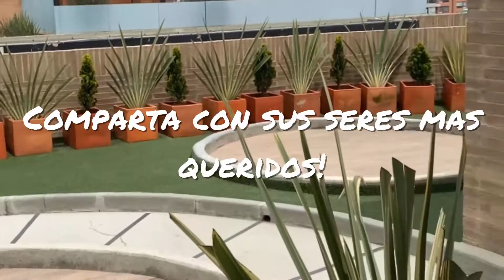Oportunidad única para invertir en bienes raíces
Ubicado en un edifico con diseño a la vanguardia y configurado con todas las comodidades que usted pueda soñar este inmueble hará que usted se enamore y desee llamarlo hogar Con excelente acceso a ciclo rutas y vías de trasporte público usted puede olvidarse de las congestiones Disfrute de agradables caminatas y de los parque vecinos Es la oportunidad que usted estaba esperando invierta en finca raíz SAJIM whatsapp